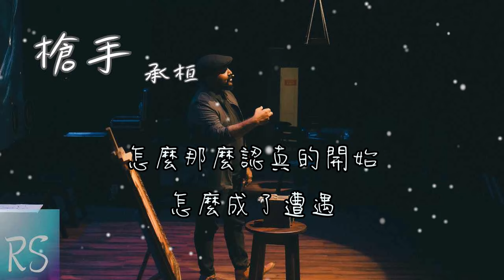槍手 - 承桓【怎麼你留下的痕跡 越想忘記越清晰 怎麼那麼認真的開始 怎麼成了遭遇】(動態歌詞)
詞：承桓
曲：承桓

想你總是在凌晨越發強烈
玄關你的拖鞋顯得格外搶眼
喝一杯52 度敬那一場愛死去的壯烈
這段感情是你掌握了生殺之權
是我幼稚死不悔改
犯過的錯誤又犯幾遍
你總說兩個人的感情你不想一個人演
剛在一起時那漂亮的誓言
變成了被打了滿身的槍眼

都怪我沒有收拾殘局的能力
都怪這傷口時間也無法治愈
怎麼你留下的痕跡
越想忘記越清晰
怎麼那麼認真的開始
怎麼成了遭遇
都怪我沒有改掉那些臭毛病
才讓你想逃離的心更加堅定
讓執迷不悟的我現在更加頑固
掉進回憶的漩渦裡走不出去

你總說兩個人的感情
你不想一個人演